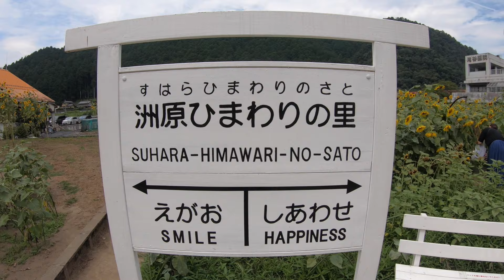Photogenic flower field「洲原ひまわりの里」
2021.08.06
ツーリングルートの途中で、中岐阜県美濃市下河和の「洲原ひまわりの里」を覗いてきました。
ここ、初めて行きましたが、少し早かったかもしれません・・・
花畑だけでなくちょっとした「映え写真」用のオブジェも配置されていて、花畑のスケールの小ささを充分補っていますが、ベストショットを撮ろうとこだわる方が多いのか回転は悪いですね。
もちろん試してないですが、ハンギングチェアはギャラリーが多い時はハードルが高めでしょう。

花畑もよく手入れされていて地元の方々の情熱を感じられました。